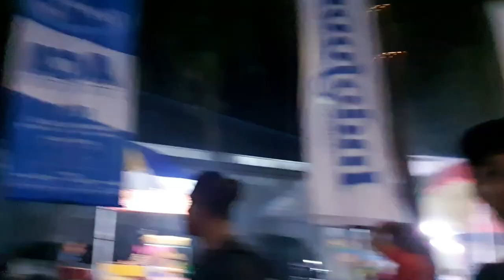BULE attends to BALI UNITED vs BADAK LAMPUNG / 3-0 / Liga 1 Indonesia Football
Let's watch some more Indonesian football today with Bali United vs Badak Lampung for the Indonesian Liga 1 in Bali. Bali United is on the top of the liga 1 indonesia so far. What a football match Bali united vs Badak Lampung 3-0.